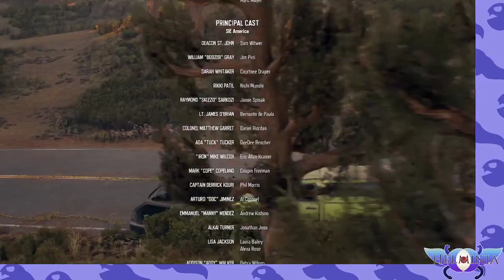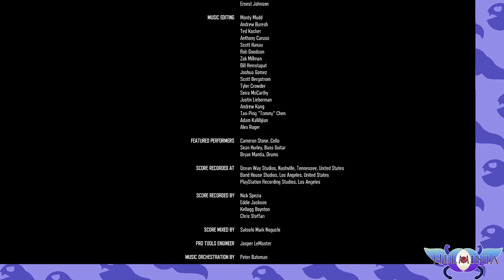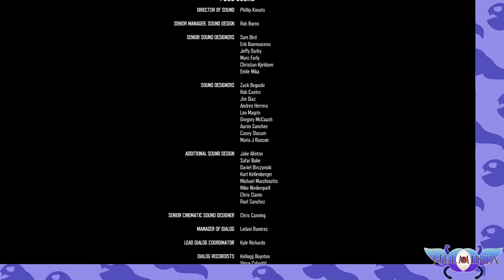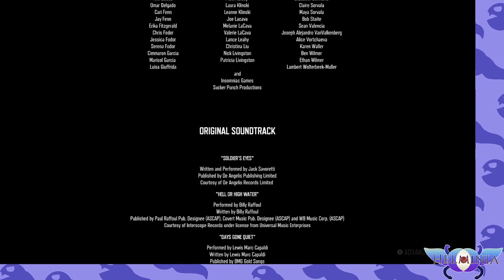The ark doesn't float: Days Gone - Part 9 The Finale